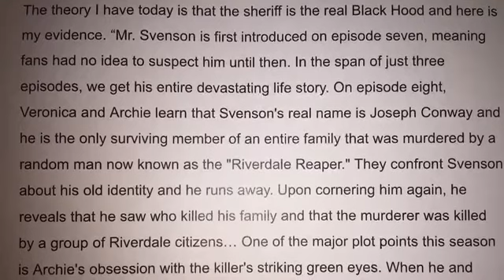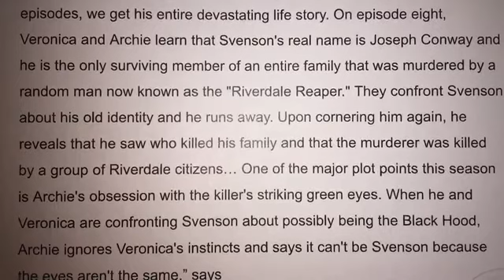Theory Thrusday: Who is the real Black Hood in Riverdale?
Hope you guys enjoy this video and the bloopers at the end! I’m trying to post more often but I’m still in school so I’m a very busy person 😂